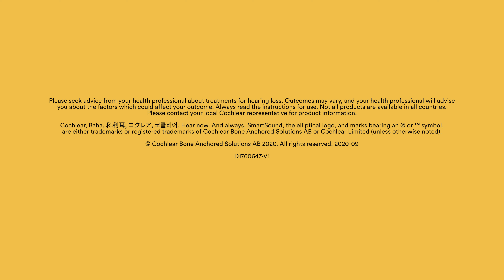Cochlear™ Baha® 6 Max - How to open your tamper proof door